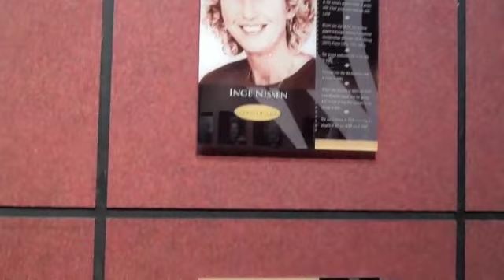WBB Inge Nissen Basketball Hall of Fame Induction.mp4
ODU legend Inge Nissen is inducted into the women's basketball hall of fame in Knoxville, Tenn. in the summer of 2012